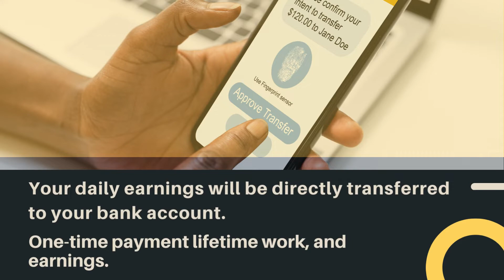Captcha Work | Data Entry Platform | Aircraft Data Entry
Aircraft Data Entry Private Limited is a digital platform for customers to drive revenue through its services which is Form Filling and Captcha work.

Earn by doing simple task ✅
👉 Flexible working hours
👉 High earnings
👉 Work freely from anywhere